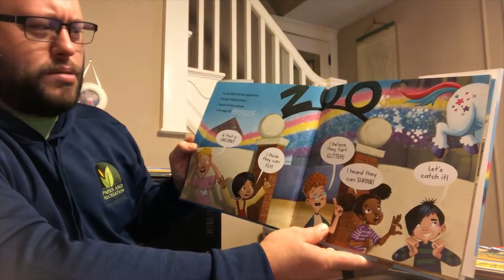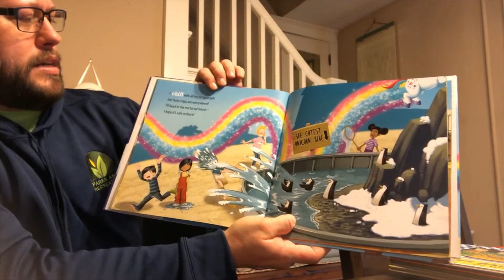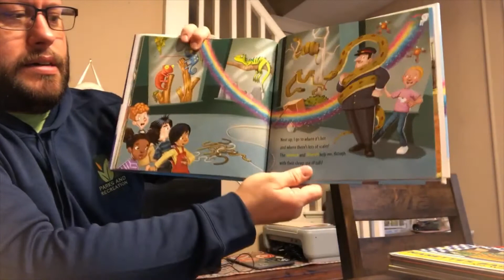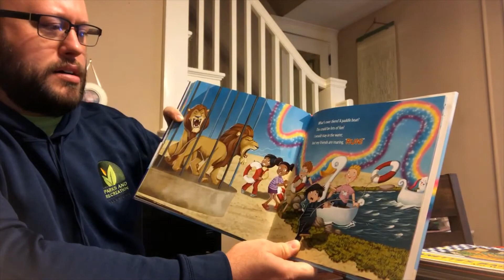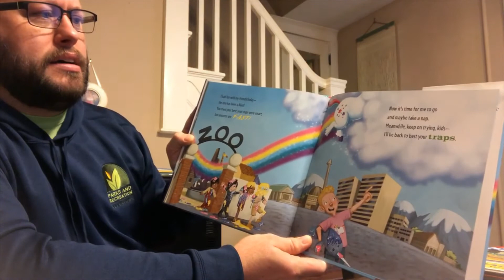Reading with Recreation How to Catch a Unicorn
Follow along to this #1 New York Times bestseller by Adam Wallace and Andy Elkerton to try to catch one of the world's most elusive mythical creatures―the unicorn! Filled with zany traps and lots of rainbow unicorn fun, this is the unicorn book of the year! Can you catch the unicorn? You'll have to use your brain, So set your traps and prep your team To pet that rainbow mane!